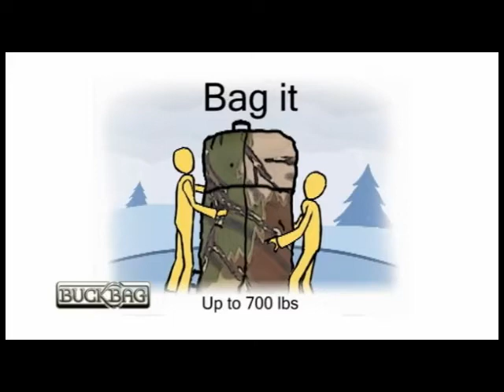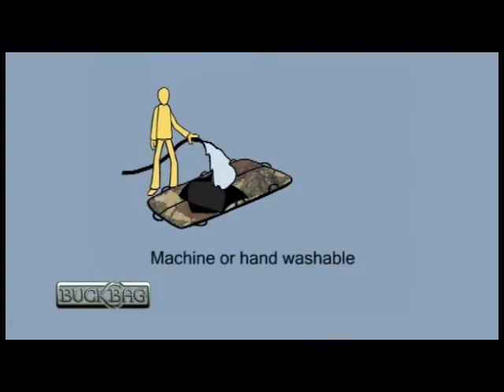HuntGear BuckBag Demonstration Video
This animation and video was produced to demonstrate the features of the BuckBag.